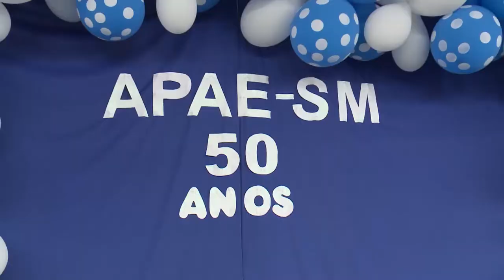Reportagem 50 anos APAE do dia 06 de maio de 2016